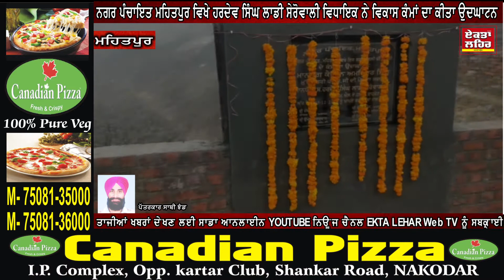ਨਗਰ ਪੰਚਾਇਤ ਮਹਿਤਪੁਰ ਵਿਖੇ ਹਰਦੇਵ ਸਿੰਘ ਲਾਡੀ ਸੇਰੋਵਾਲੀ ਵਿਧਾਇਕ ਨੇ ਵਿਕਾਸ ਕੰਮਾਂ ਦਾ ਕੀਤਾ ਉਦਘਾਟਨ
Mehatpur# hardevsinghladdi#sherowalia#
ਨਵੀਆਂ ‘ਤੇ ਤਾਜੀਆਂ ਖਬਰਾਂ ਦੇਖਣ ਲਈ ਏਕਤਾ ਲਹਿਰ ਦਾ ਯੂ-ਟਿਊਬ ਵੈਬ ਚੈਨਲ ਸਬਕ੍ਰਾਈਵ ਅਤੇ ਖਬਰਾਂ ਨੂੰ ਲਾਈਕ ਜ਼ਰੂਰ ਕਰੋ